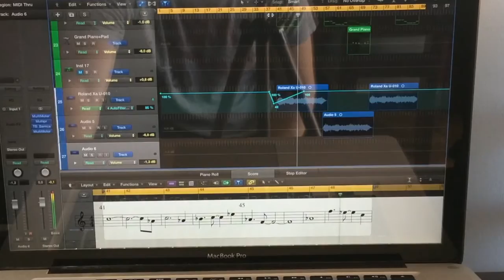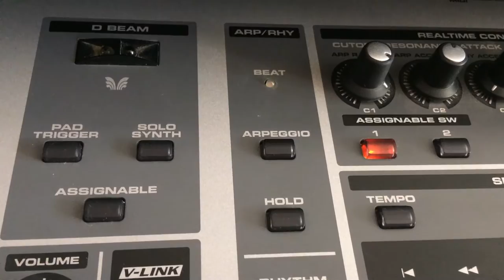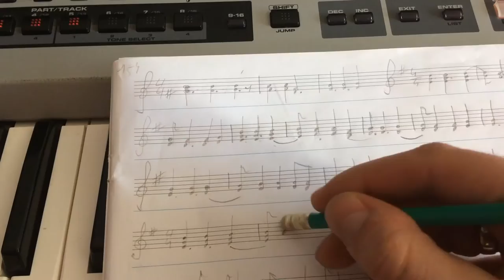KBK - New Dream Trance Production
The video of my new Dream Trance, the chill music for your mind...

The production of beautiful emotional Uplifting Trance.

The best Trance Music 2017. Progressive Trance, Uplifting Trance, Classic Trance and other.